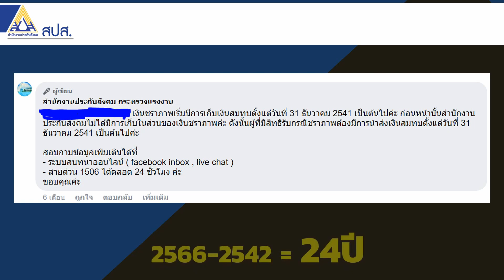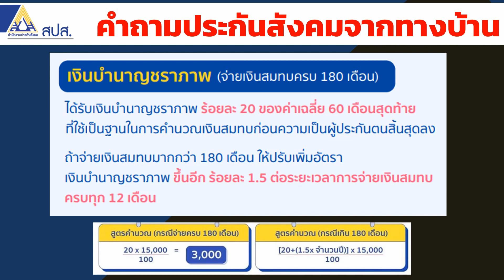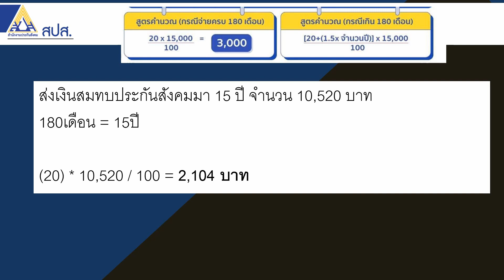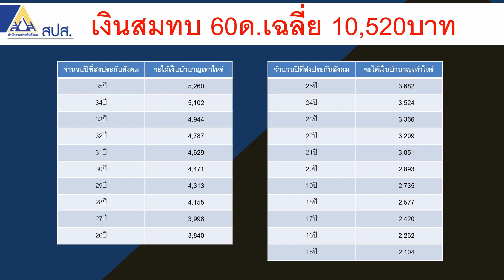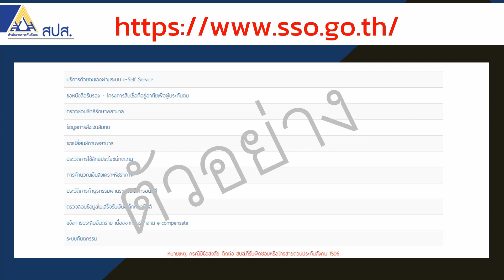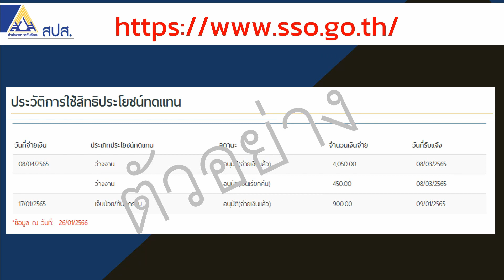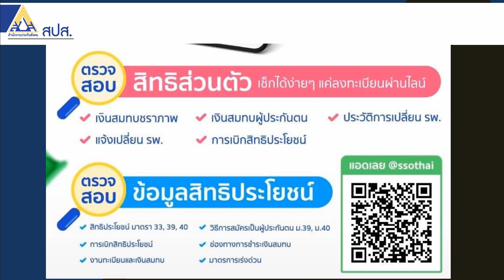เงินเดือน 10,520บาท จะได้รับเงินบำนาญประกันสังคมกี่บาทต่อเดือน | ซีรีย์บำนาญประกันสังคม